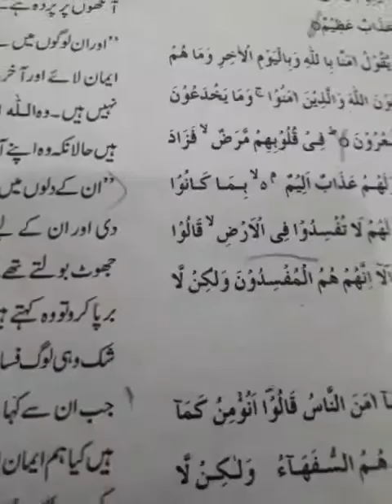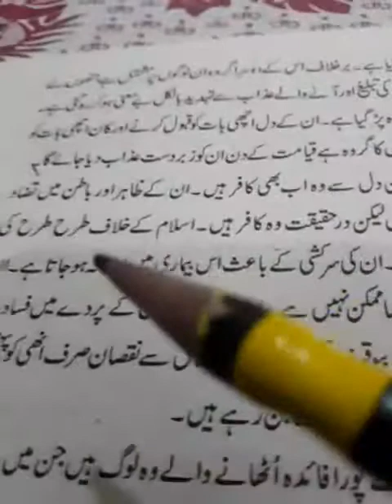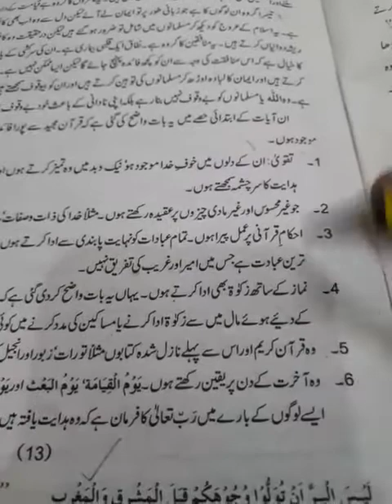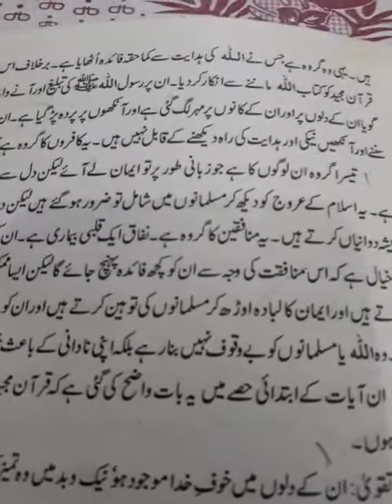قرانی آیات نمبر 12 کی تشریح )Islamiyat class-10th Arts